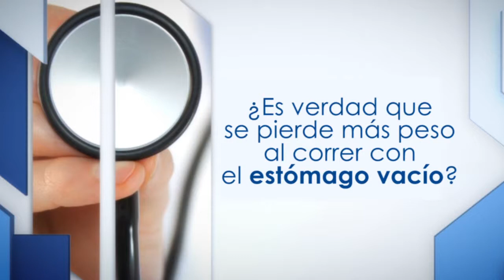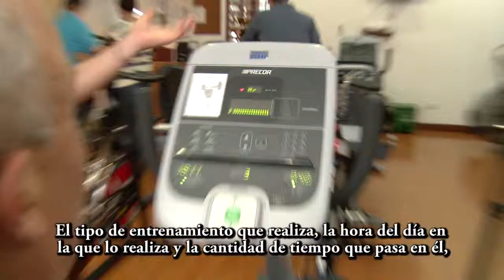Mitos y Realidades en Salud: Peso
¿Es verdad que se pierde más peso al correr con el estómago vacío?